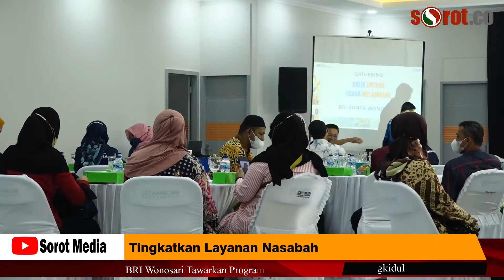Tingkatkan Layanan Nasabah, BRI Wonosari Tawarkan Program Healing Debitur